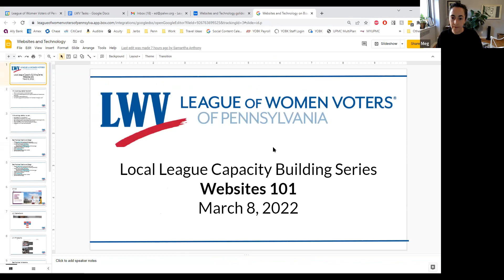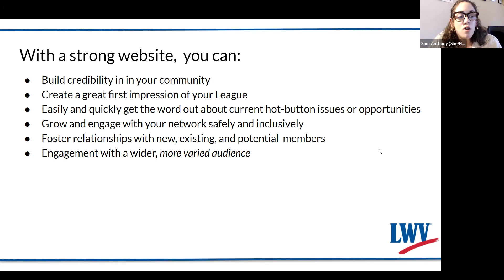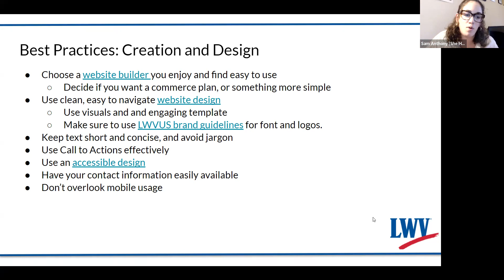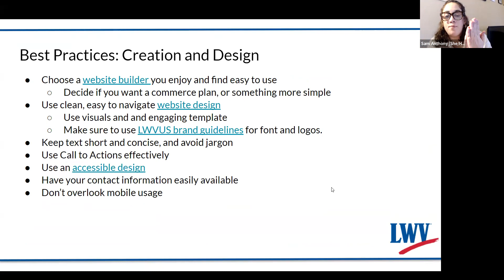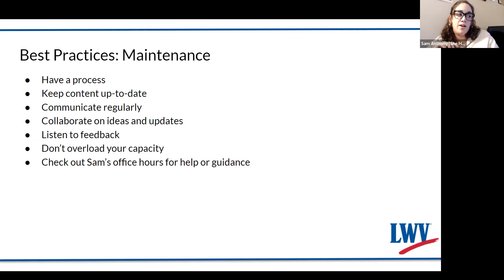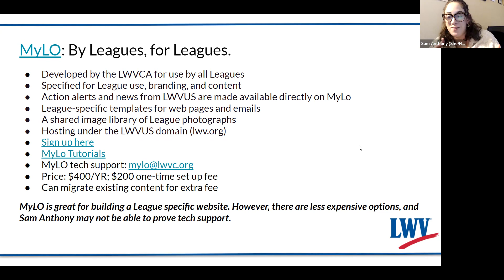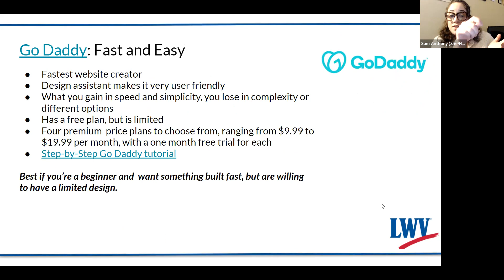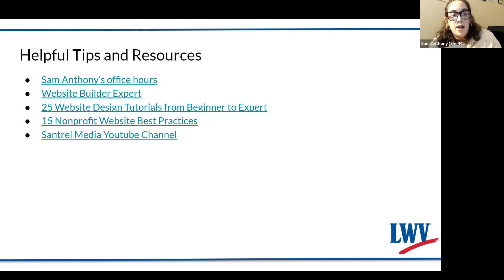Local League Capacity Building Series: Websites and Technology